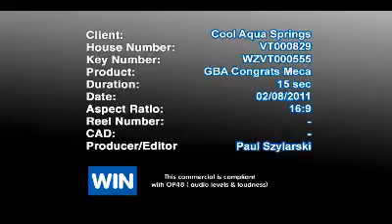Thanks Meca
Thank you to the awesome staff of Meca Enterprises for the warm remarks. This adds inspiration for us to keep improving our work. Cheers!